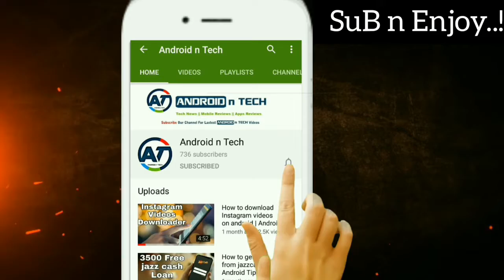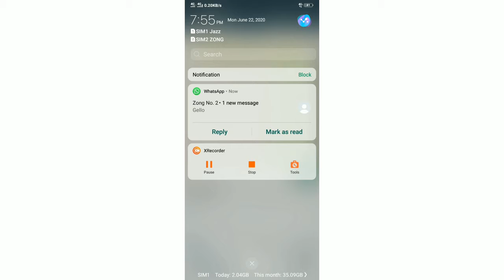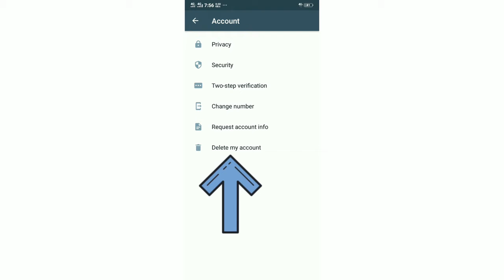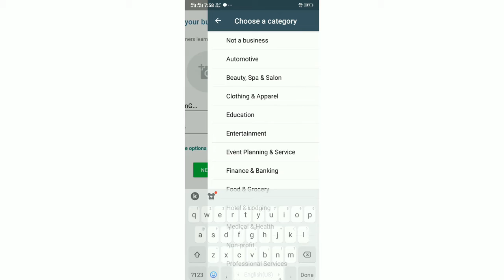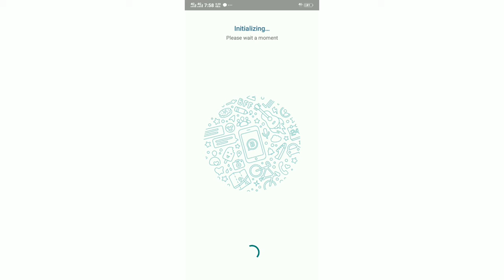How to unblock yourself from others WhatsApp account | Android n Tech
More videos must watch n enjoy.

🔘2:- How to Save Delete Pics or Videos From WhatsApp easy trick Must Watch This Video ✔👉🏻...
🔘3:- Whtsapp Ky Chupy Esy 10 New Raz Jo ab tak Ap nahi janty abhi video dekhlo✔👉🏻..
🔘4:- Whtsapp Ky Chupy Esy 10 New Raz Jo ab tak Ap nahi janty abhi video dekhlo✔👉🏻...
🔘7:- Tiktok py Unlimited Like or followers wali trick fake fake ak bar ye video dekhlain✔👉🏻..